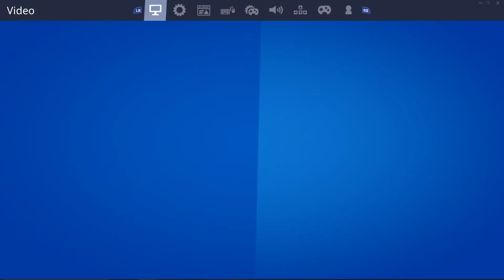Astronomical with a special guest!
Proper Awesome experiences the Astronomical live event with a replay cinematic and a special guest.